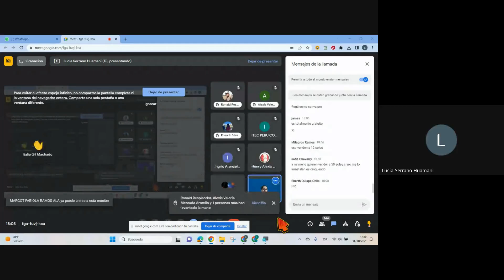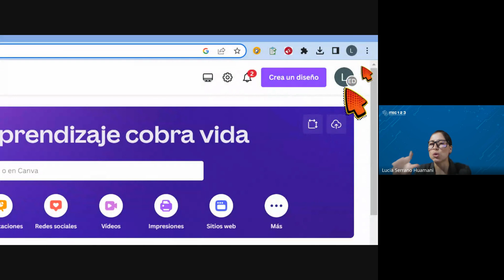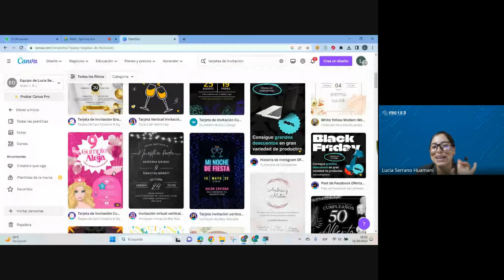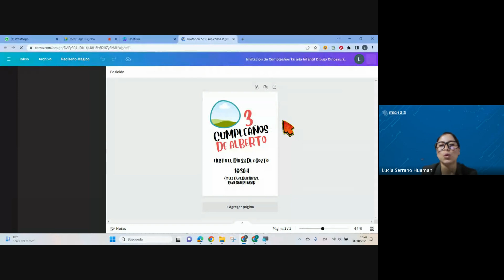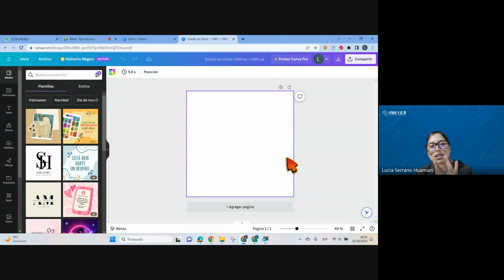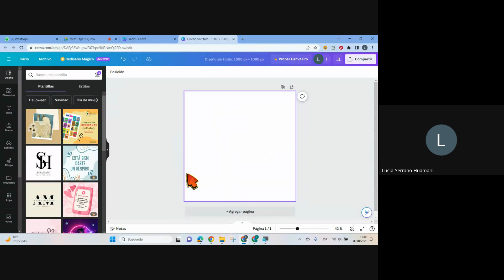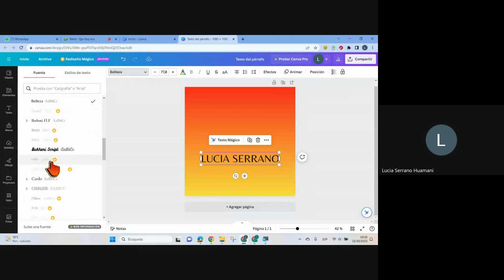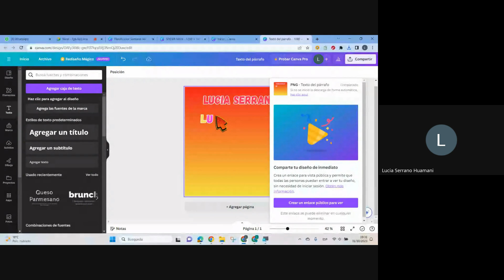CLASE 01: DISEÑO GRÁFICO CON CANVA